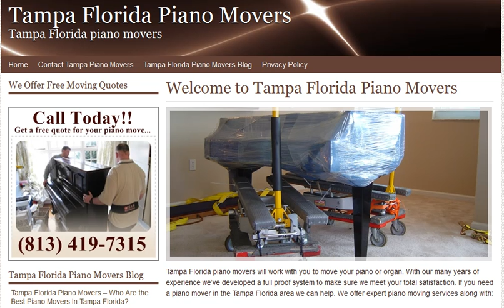Tampa Florida Piano Movers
Tampa Florida Piano Movers is your resource to finding a reputable and affordable mover to handle your piano move in Tampa.

If your looking to move across town or across the street Tampa Florida piano movers will take special care of your piano and make sure it gets to its destination safely.